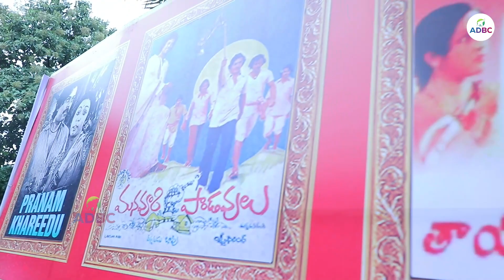Tollywood Have no Star Heros Until Megastar Chiranjeevi Entry || Chiranjeevi Birthday Celebrations